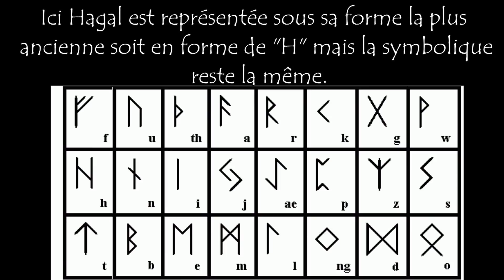Symbolique des fêtes de Mai 1/4: la nuit de Walpurgis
Première vidéo d'une série qui aura pour objet la symbolique des principales fêtes païennes de Mai: Walpurgis, Beltaine et les Floralia.

Sources principales:

-Fêtes païennes des 4 saisons, collectif sous la direction de Pierre Vial

- Le secret de l'Ourse, Marie Cachet

- BA-BA des Runes, Anne Laure et Arnaud d'Apremont

- Mythologica.fr

- Wikipédia

Pour saisir cette symbolique dans son ensemble, il sera important de visionner l'ensemble des quatre vidéos (une par semaine)

Note: Cette chaine n'a pas pour prétention de faire de la "vulgarisation historique", l'objectif visé est clairement apologétique, et n'a pour autre but que de défendre les religions naturelles Européennes, et d'y rechercher des repères moraux et spirituels.